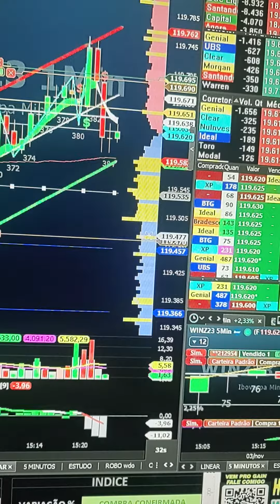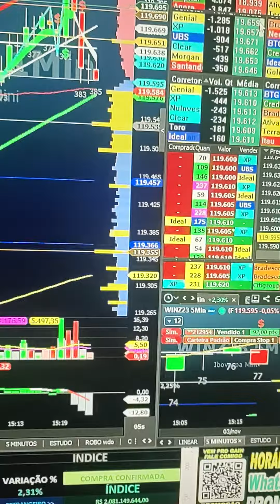INSCREVER-SE! SUA VIRADA DE CHAVE NO DAY TRADE VEM OPERAR NA SALA AO VIVO ÍNDICE DÓLAR DAS 9h as 18h